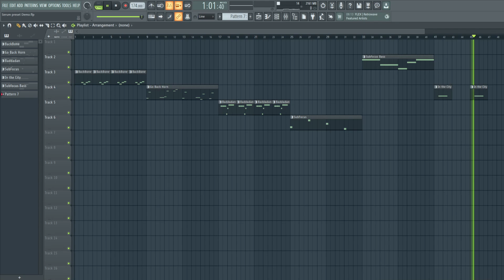Best Drum & Bass Serum Presets (Like Sub Focus, Chase & Status)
𝗧𝗲𝗰𝗵 𝗛𝗼𝘂𝘀𝗲 𝗠𝗲𝗴𝗮 𝗕𝘂𝗻𝗱𝗹𝗲 - 𝟮𝟬 𝗦𝗮𝗺𝗽𝗹𝗲 𝗣𝗮𝗰𝗸, 𝟭𝟮 𝗚𝗕, 𝟵𝟰𝟬𝟬 𝗦𝗮𝗺𝗽𝗹𝗲𝘀

🔊 Premium producer tools, templates, presets, sample packs, tutorials.

Get the ultimate Hot Grooves Drum & Bass Sample Pack & Presets featuring 570 files, 50 Serum presets, drum loops, bass one-shots, FX, and more. Ideal for creating high-energy DnB tracks with top-notch sounds and vocal samples. Inspired by Sub Focus,Chase & Status and many more.

Dancefloor Drum & Bass Samples & Loops | Sub Focus, Chase & Status